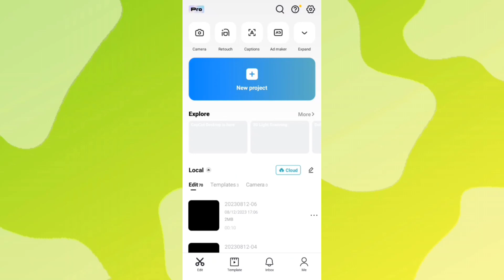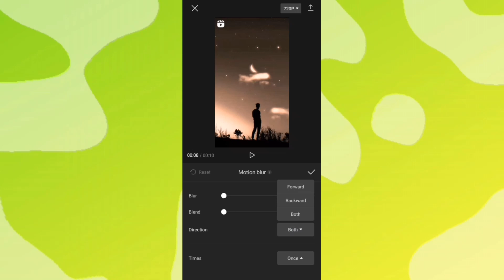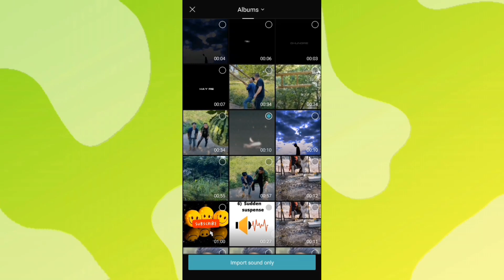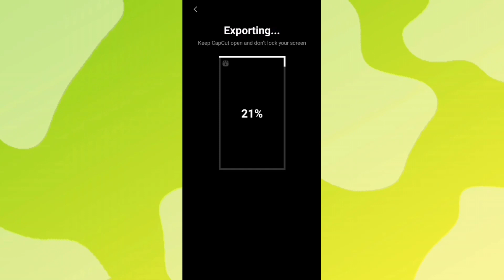KOI SEHRI BABU ♥️ INSTAGRAM TRENDING SONG VIDEO EDITING |INSTAGRAM TRENDING REEL VIDEO EDITING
Instagram trending
reel Editing
trend xml
1 photo video editing
vn app
xml preset
trending instagram reels editing
technical soumik
video editing
capcut template,new reels video editing,viral video editing,video editing,capcut se video editing kaise kare,how to make reels viral video editing,vinit sah,vinit shaw,alight motion,capcut,photo transition,text animated,text animation,lyrics video editing,new instagram reels video editing,sochta hu main reel editing,instagram trending reel viral video editing capcut,trending reels editing,avend editor,trending sky reels editing
1 photo video editing alight motion
1 photo layer video editing alight motion